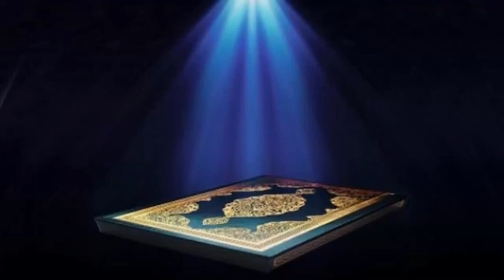5 سورة المائدة عبدالرحمن السديس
عبد الله بن عمرو بن العاص -رضي الله عنهما-: أن النبي -صلى الله عليه وسلم- قال: «بلغوا عني ولو آية، وحدثوا عن بني إسرائيل ولا حرج، ومن كذب علي متعمدا فَلْيَتَبَوَّأْ مقعده من النار».[صحيح.] - [رواه البخاري 📚.]
وبالاستغفار، ستَسعٌدون وسَتنعٌمون وسترَزقون، مِمن حيث لا تَعلمون .. أسَتغفرالله العظيَم وأتوب إليه. حساب مقاطع دينية منوعة،  . للانضمام🔻